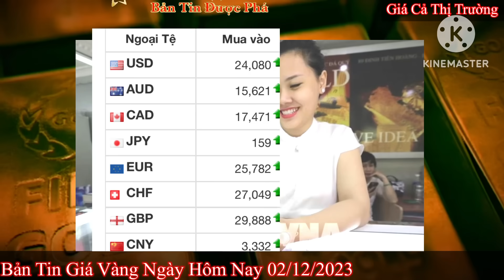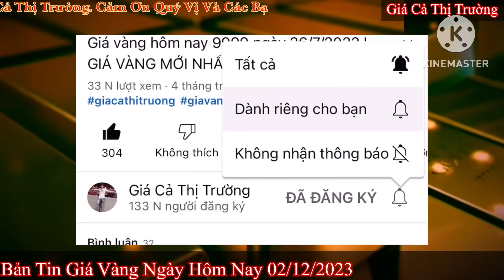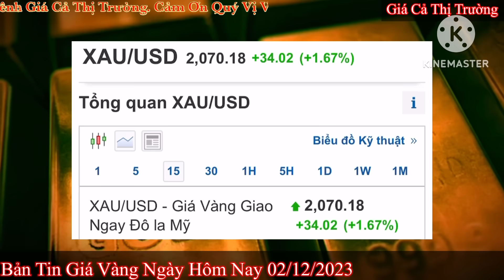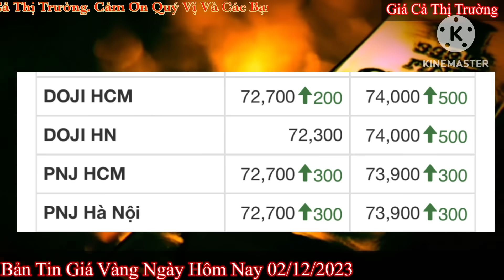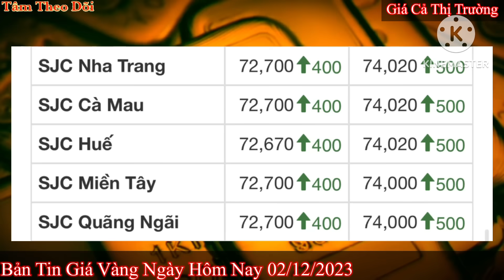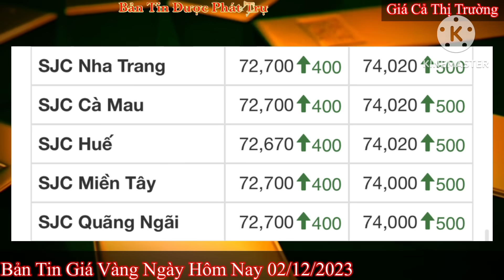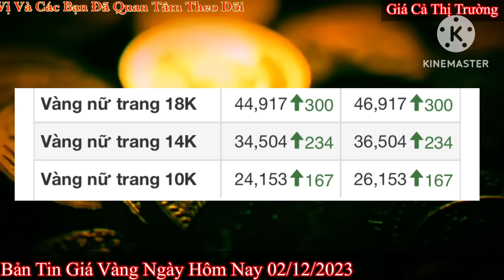Giá vàng hôm nay 9999 ngày 2/12/2023 | GIÁ VÀNG MỚI NHẤT || Xem bảng giá vàng SJC 9999 24K 18K 10K